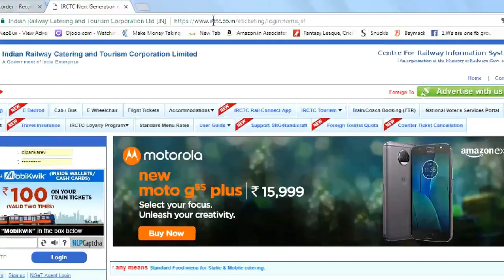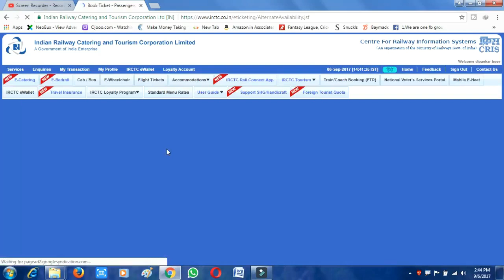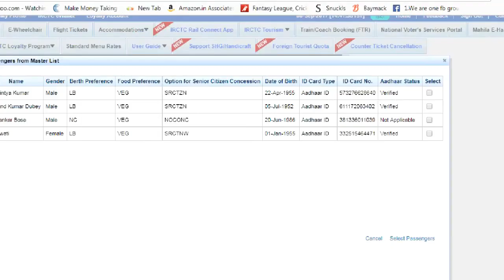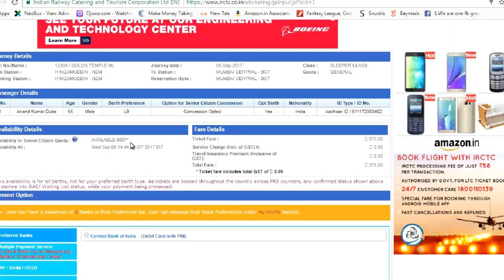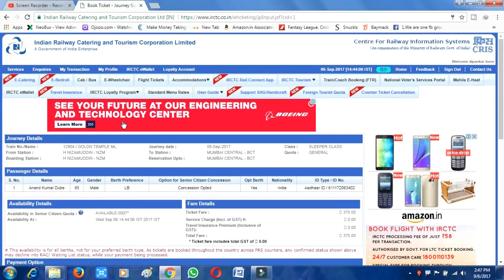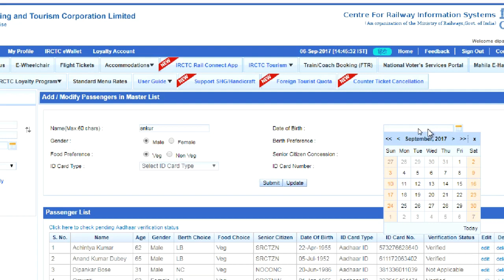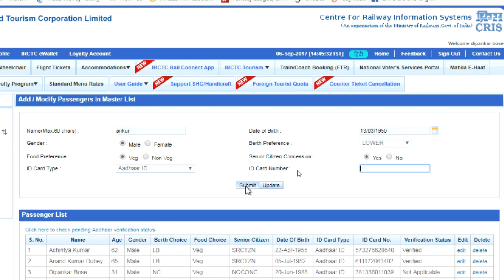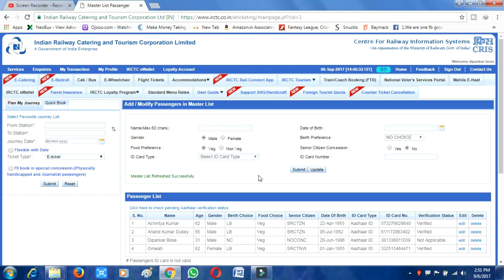how to book senior citizen quota rail tkt book conform हिंदी में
our popular video link
best website for download software